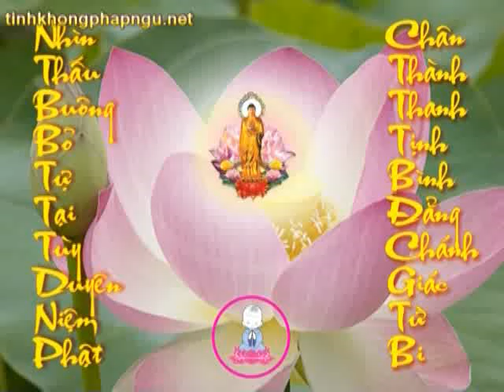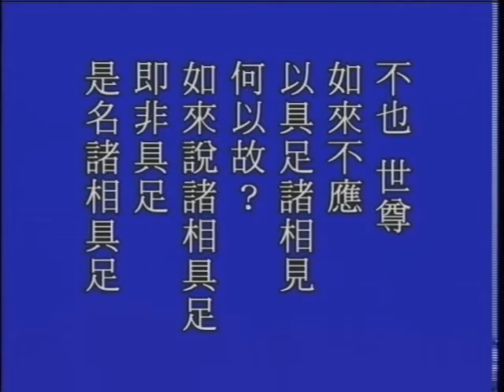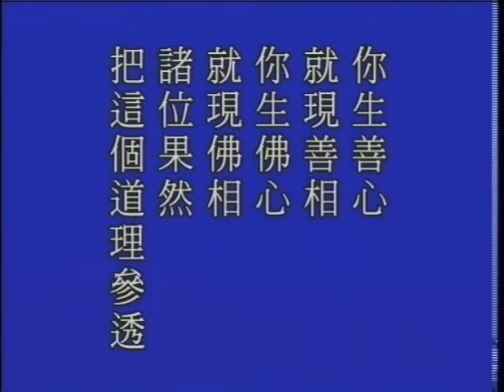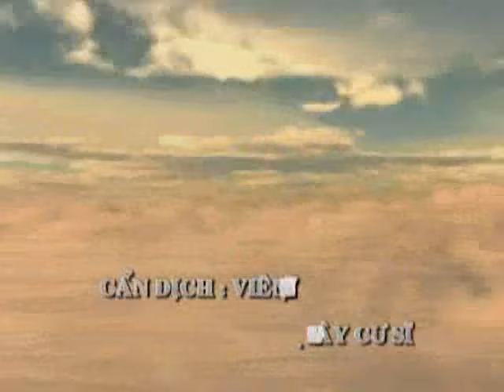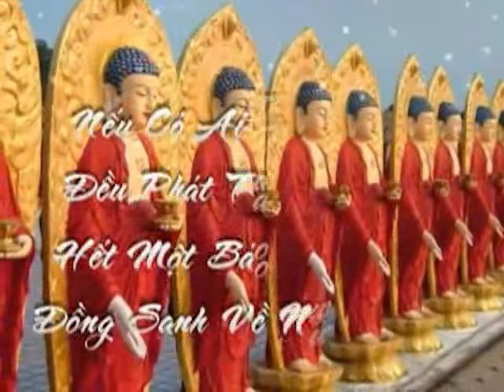Tập 175: Kinh Kim Cang.avi | Tịnh Không Lão Pháp sư chủ giảng